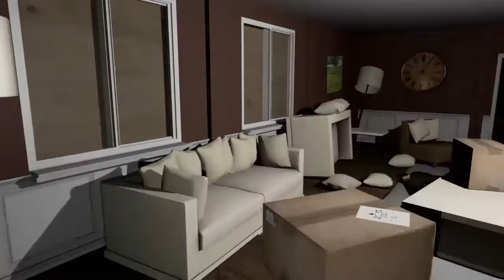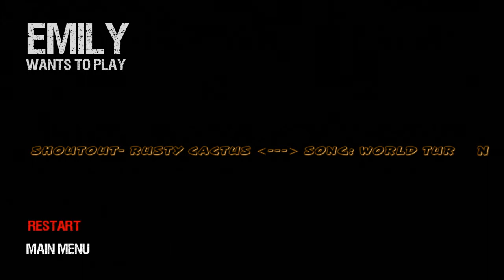SOO YUNG!!! TF ARE YOU DOING??😨😨 | Emily Wants To Play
Outro: Slide Thru TK Dreamer GO CHECK HIS CHANNEL